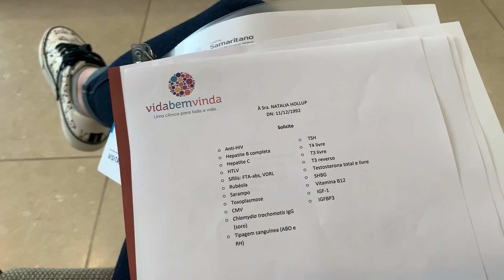O QUE NÃO CONTEI PARA VCS: TIREI O DIU, EXAMES, TENTATIVAS COM TESTE DE OVULAÇÃO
Como foi o início do processo de tentativas para engravidar!

Eu sou Natália Hollup, moro em Guarulhos - SP, sou casada com o Felipe a 5 anos, mãe da Labradora Luna e estou grávida do meu primeiro bebê. Compartilho um pouco do meu dia a dia e das minhas experiências como esposa, dona de casa e mãe de primeira viagem aqui nesse canal.